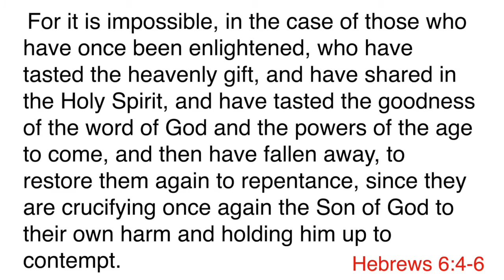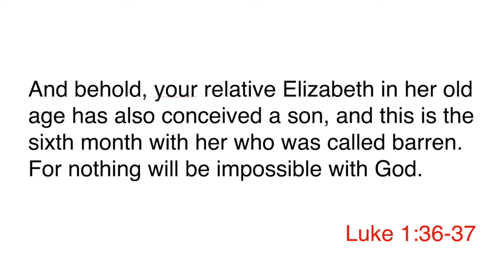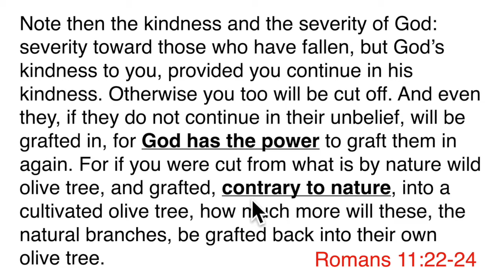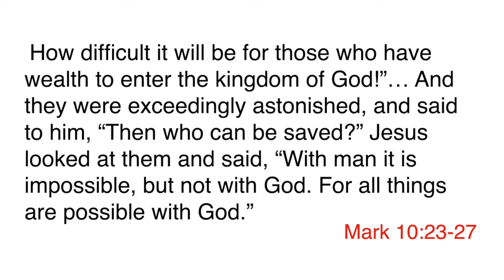Does Hebrews 6 Teach It's Impossible to Repent?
Here we analyze the common challenge to eternal security that Hebrews 6 teaches we cannot go back to God when we fall.